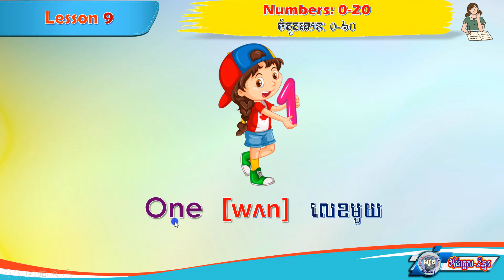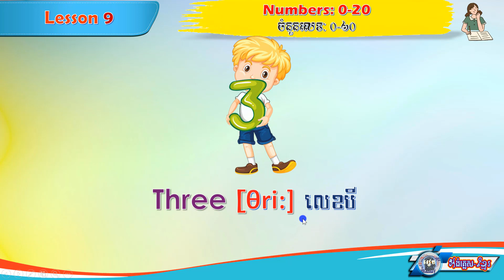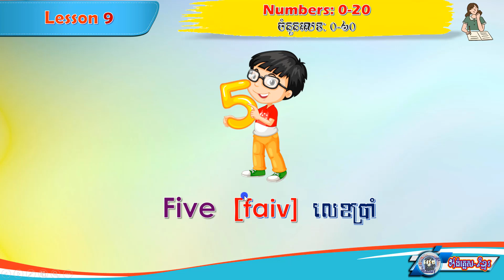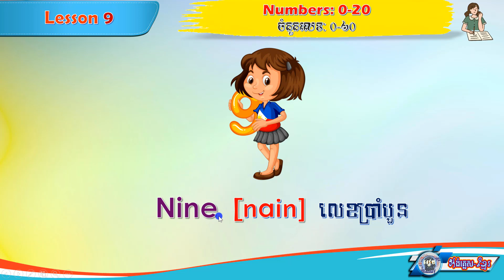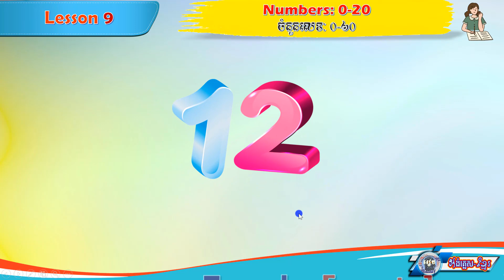Lesson 9: Numbers (Phonetic symbols display)